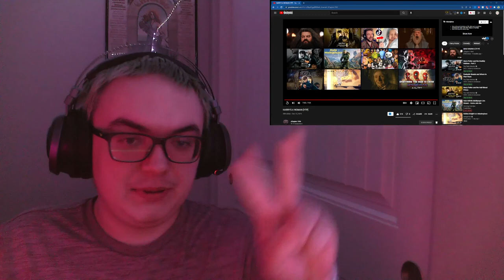SO GOOD!!! | HARRY'S A WOMAN [YTP] REACTION!!!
Thanks everyone for checking out my videos and if you like what you see, make sure to like, subscribe and turn on notifications so you don't miss out on any new uploads.